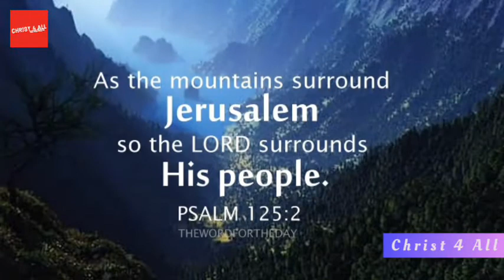Yesuvilen thozhane kande | Malayalam Christian Devotional song | യേശുവില്‍ എന്‍ തോഴനെ കണ്ടേന്‍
Yeshuvil en thozane kanden
യേശുവില്‍ എന്‍ തോഴനെ കണ്ടേന്‍

Spiritual Waves Adoor
 I've found a friend in Jesus, He's everything to me